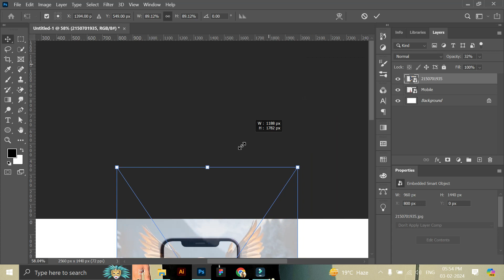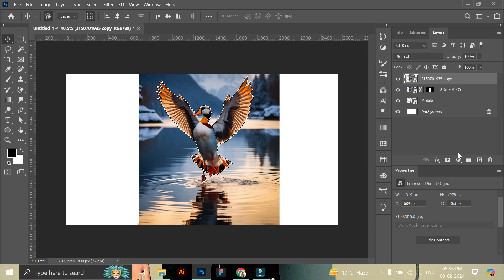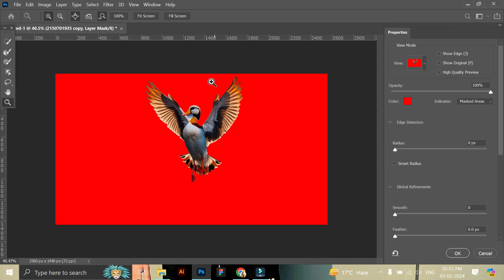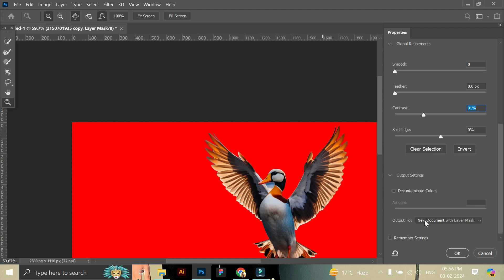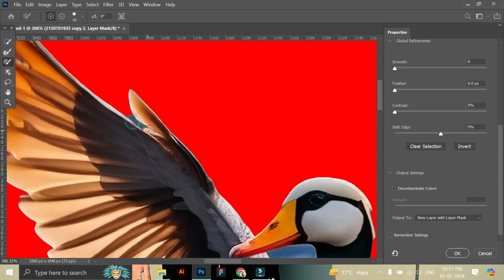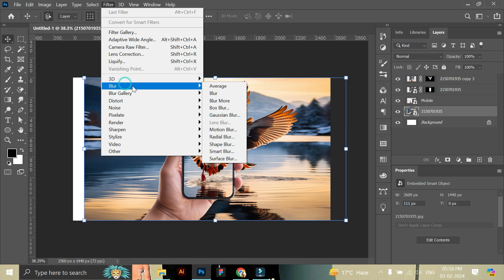3D Pop Out Effect in Photoshop | Photoshop Tutorial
Learn how to create a stunning 3D pop out effect in Photoshop with this step-by-step tutorial. Enhance your design skills and impress your audience with this eye-catching technique.